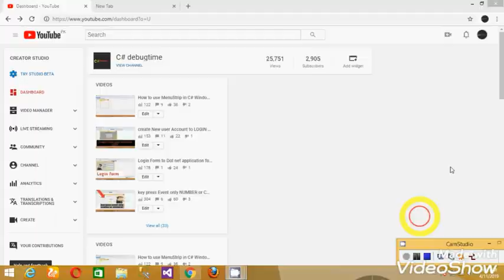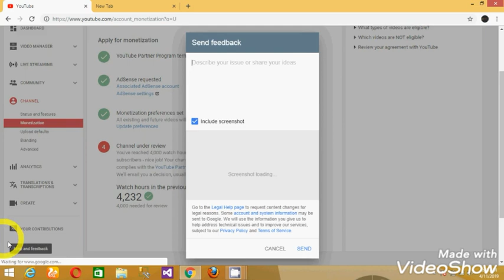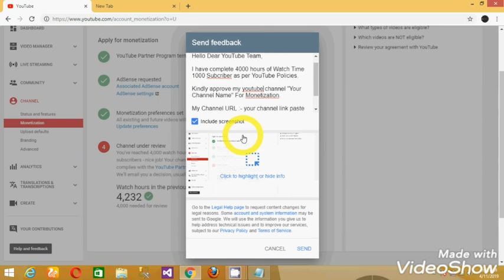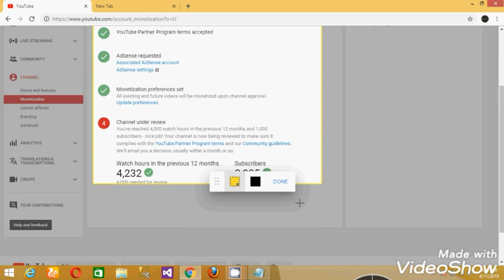Youtube Channel under review after 4000 hours and 1000 subscriber ||| Monetization Nott enable 2019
My channel is underreview i am waiting for Youtube Email
Youtube Channel underreview after 4000 hours and 1000 Subscriber | Monetization not enable 2019 .
youtube appell
Hello Dear YouTube Team,

Kindly approve my youtube channel "Your Channel Name""

My Channel URL :- your channel link paste here.